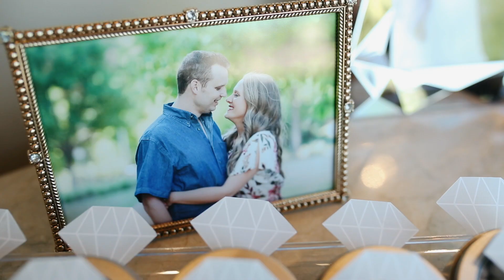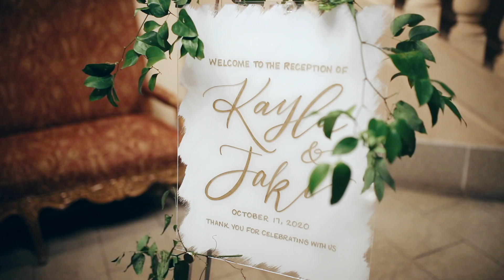Dad's Speech Will Make You Cry || Kayla + Jake's Gaillardia Wedding Video || OKC Wedding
*Dad's speech will make you cry.  Jake and Kayla's wedding was in OKC at Gaillardia Country Club.  They were surrounded by family and friends on their wedding day and danced the night away to a live band.  *